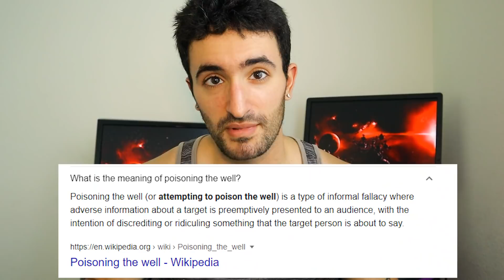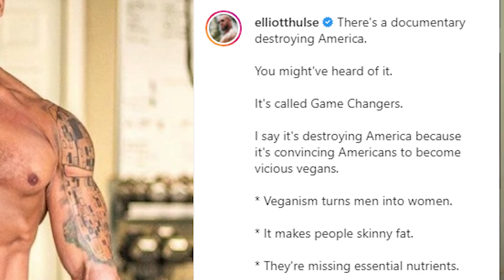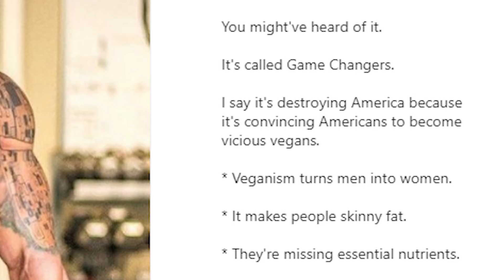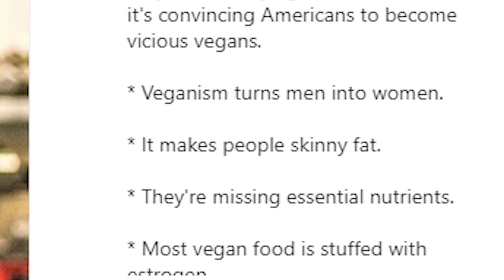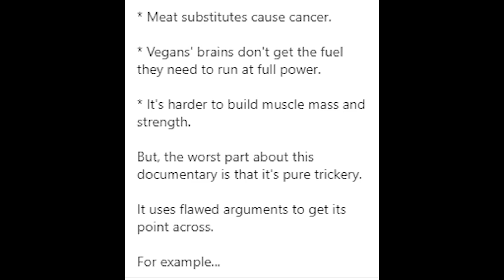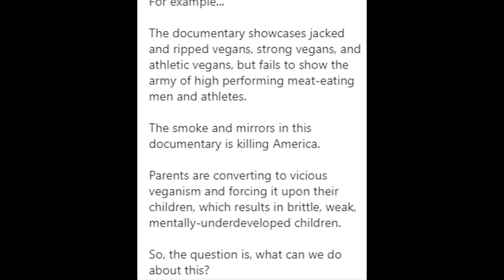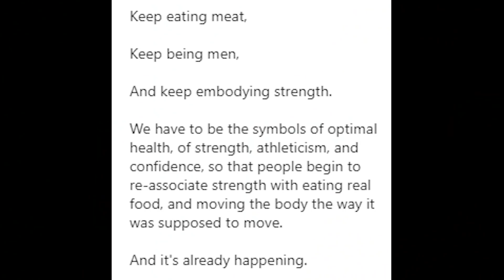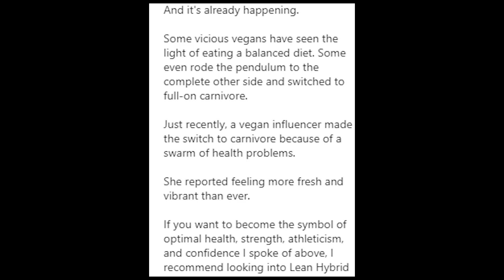Vegans Are Destroying America? ELLIOT HULSE CRINGE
Elliot Hulse made an Instagram post addressing veganism and The Game Changers documentary. Let's see if any actual reasonable points were made.

►If you find my work valuable, you can become a regular supporter through the following link (thank you!)